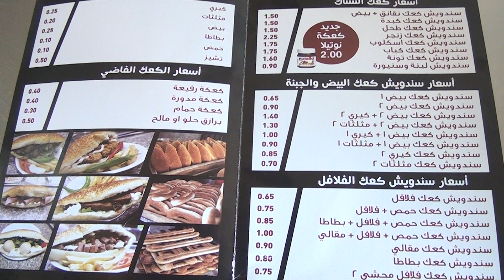مخبز ابو عبدالله كفاءات اردنية